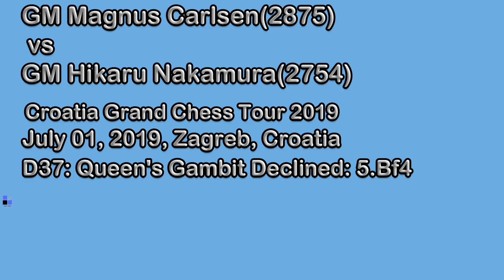মেগনাস কার্লসেনের ভিন্ন মাত্রার এটাক!!!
Zagreb, Croatia-তে  চলতি টুর্নামেন্ট Croatia Grand Chess Tour 2019-থেকে খেলাটি নেয়া হয়েছে। নরওয়ের বর্তমান FIDE World Chess Champion এবং Super GM Magnus Carlsen(2875) সাদা নিয়ে খেলেন আমেরিকান Super GM Hikaru Nakamura(2754) সাথে D37: Queen's Gambit Declined: 5 Bf4 opening-এ। ৪৩ চালের মাথায় GM Hikaru Nakamura পরাজয় মেনে নেন।

আনঅফিসিয়াল বিশ্ব চ্যাম্পিয়ন(১৮৫৮-১৮৬২) পল মরফি

১১তম ফিদের বিশ্ব দাবা চ্যম্পিয়ন রবার্ট জেমস ফিশার/ববি ফিশর

খেলাটির নোটেশন:

1.d4Nf62.c4e63.Nf3d54.Nc3Be75.Bf4O-O6.e3c57.dxc5Bxc5
8.a3Nc69.Qc2Re810.Bg5Be711.Rd1Qa512.Bd3dxc413.Bxc4h6
14.Bf4Bd715.O-ORac816.e4e517.Be3Nd418.Bxd4Rxc419.Bxe5Ba4
20.b3Nxe421.Rd3Rec822.Qb2Nc523.Re3Bxb324.Bxg7Rg4
25.Bxh6Bf626.Ne5Bxe527.Rxe5Qb628.Qd2Rg629.Be3Qc6
30.Nd5Bxd531.Qxd5b632.g3Nd733.Qxc6Rgxc634.Rd5Nf8
35.Rfd1Ne636.a4Rc437.a5Rb438.Rd7bxa539.Rxa7a4
40.Rdd7Nd841.Rd5Ne642.Rda5Rcc443.Kg21-0